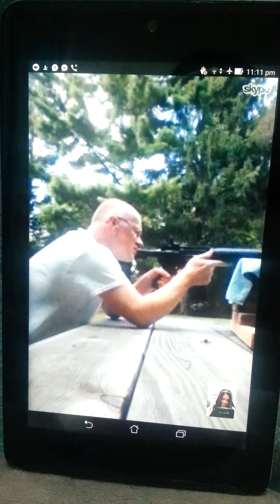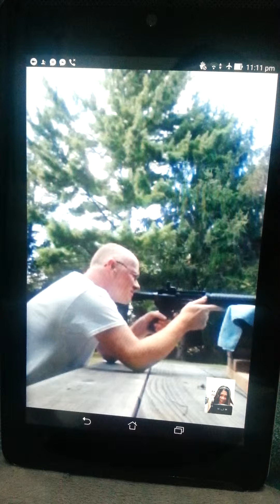Butty danny shoootttt with the AR556 (9-7-15)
Have a gooD Sight Man :)